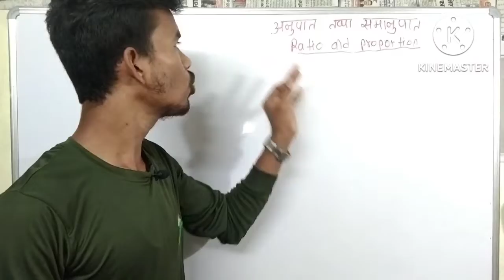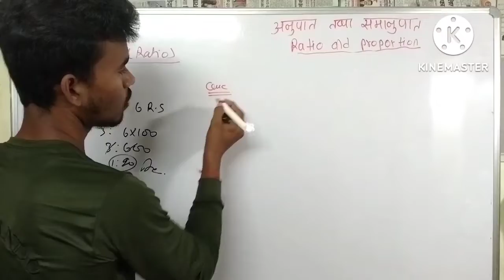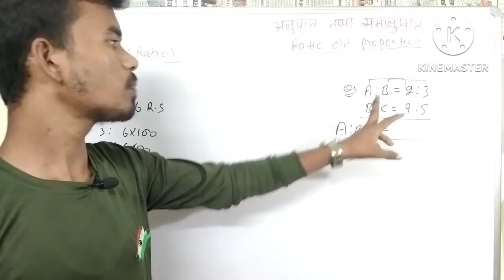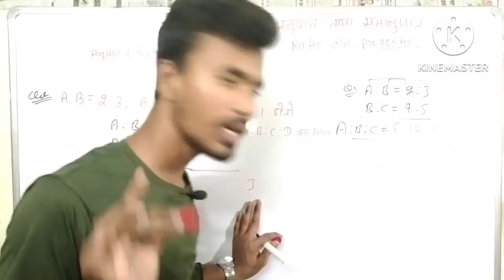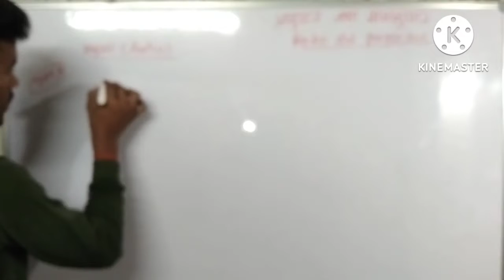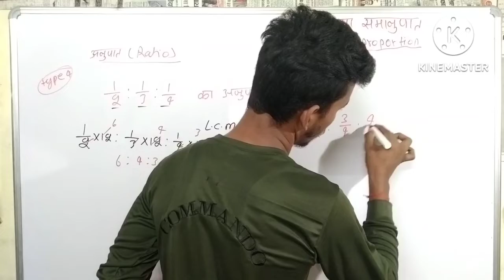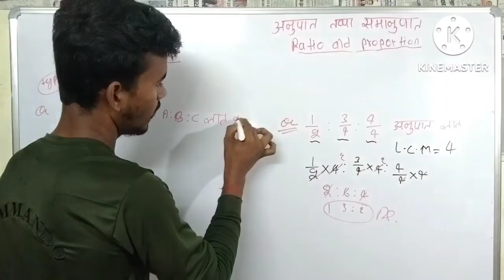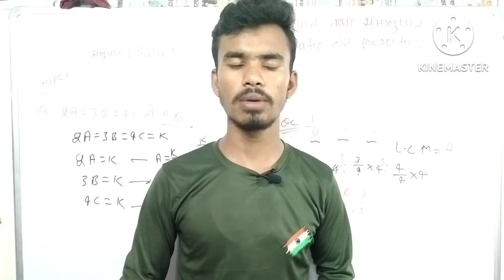अनुपात समानुपात का क्वेश्चन बनाने का सबसे धांसू तरीका/Ratio and proportion for all competitive exam